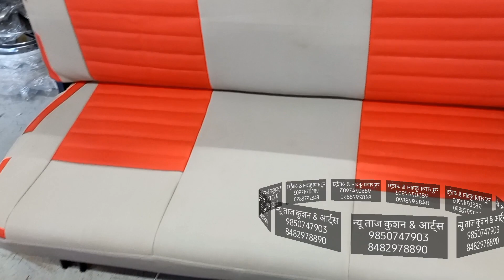Eco seat cower & interial desine..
Eco seat cower & interial desine..interiorwork kushan popdesine charging kit